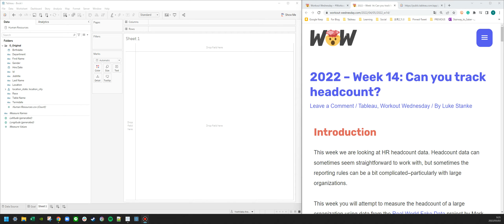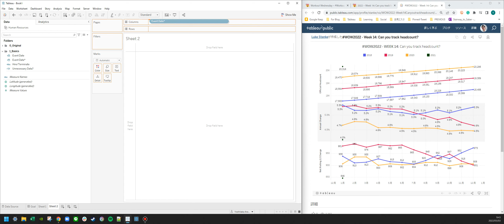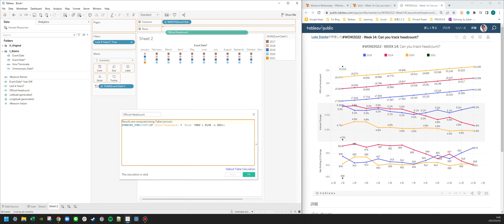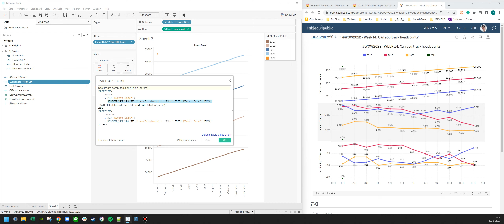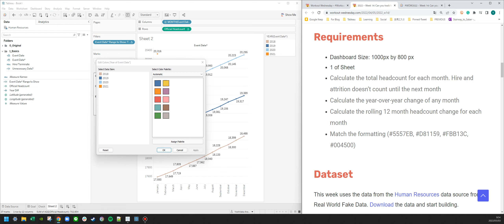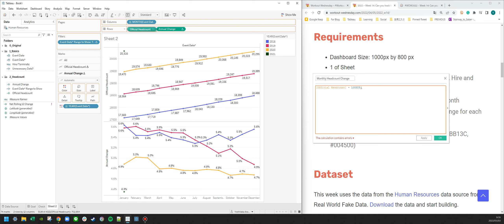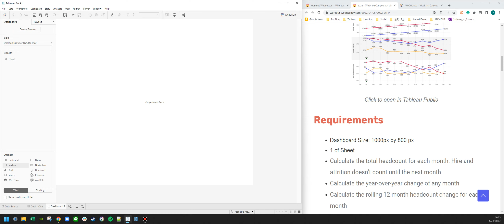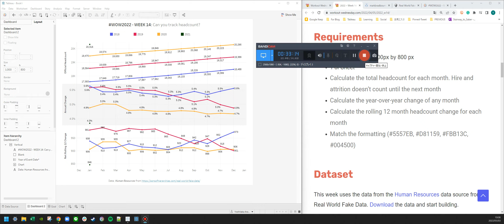WOW2022 W14: Can you track headcount?